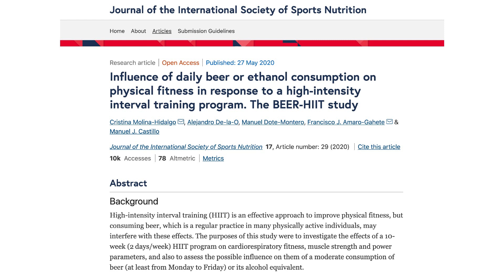Can You Drink Alcohol and Still Get Shredded After 40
Download your FREE Guides Jacked After 40 and Shredded After 40

Can you drink alcohol and still get shredded after 40 is a question I was recently asked by a subscriber of the Jacked After 40 Life YouTube channel.

In today's video we'll dive into what the recent research reveals in addition to practical applications. The answer of course is going to be very individual  and it's important for you to understand the the reasons why that's the case.

I'm definitely looking forward to hearing about your personal experiences with alcohol and getting shredded, so please be sure to drop a comment and share your feedback.

PS I actually got a little tipsy recording this video. I'm such a lightweight ;)

Shredded After 40 Mini-Cut Course (4 week fat loss plan)

Shredded After 40 Shred System (12 week fat loss plan)

Jacked After 40 Club (monthly workouts, nutrition coaching, support)

Jacked After 40 Max Recovery (12 week muscle building plan)

Jacked After 40 Aesthetic Muscle Plan (16 week muscle building plan)

Maca Powder I use in my shake and oats

(I will receive compensation from anyone who purchases maca through my link. Thanks for supporting my channel)

(I will receive compensation from anyone who orders their home blood test through my link. Thanks for supporting my channel)

(I will receive compensation from anyone who purchases a massage gun through my links. Thanks for supporting my channel)